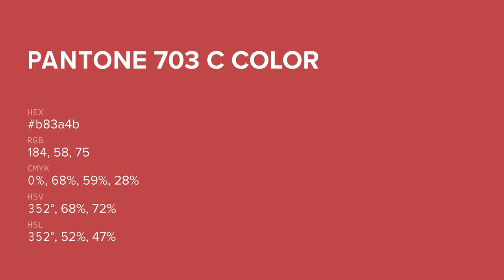color b83a4b hex color - Red color - Cool color b83a4b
What color is ? b83a4b hex color - Red color - Cool color b83a4b

Hex b83a4b Color Code is also known as color.

Hex b83a4b Color code in RGB color code model is created after adding 72.16% red color, 22.75% green color and 29.41% blue color.
Hex b83a4b Color code in CMYK color (process color) code model is generated after subtraction of 0% cyan, 68% magenta, 59% yellow and 27% black.